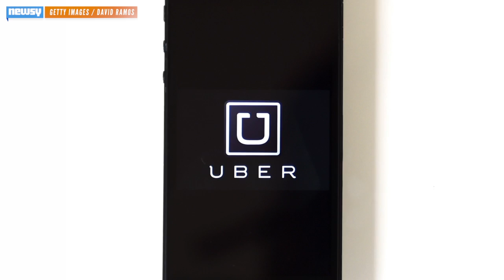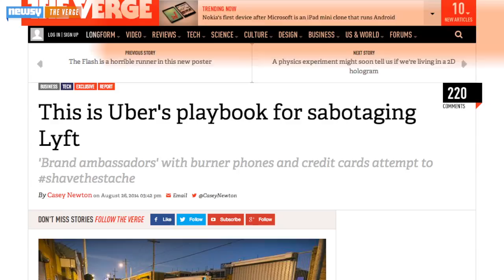Obamacare, Dirty Tactics And Why Uber Can't Make Friends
Whether Uber's CEO is praising Obamacare or a VP is talking about digging up dirt on journalists, the ridesharing company grabs plenty of headlines.